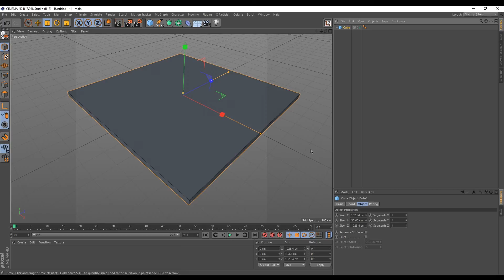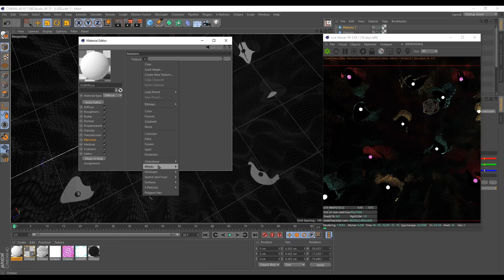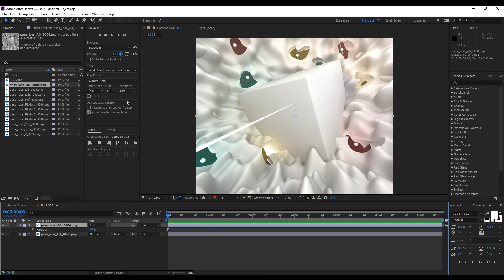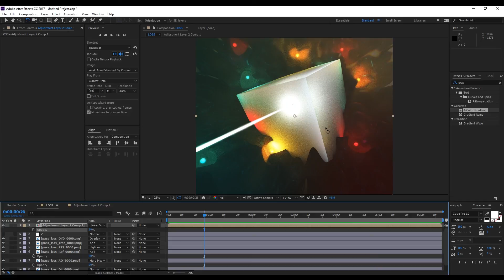3D SPEED ART - LOSS W10D3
Video of my daily project :).

Any feedback is greatly welcome

CHEERS, theplatypus